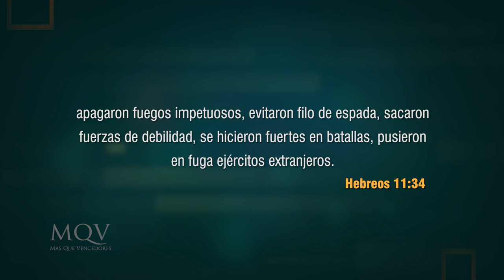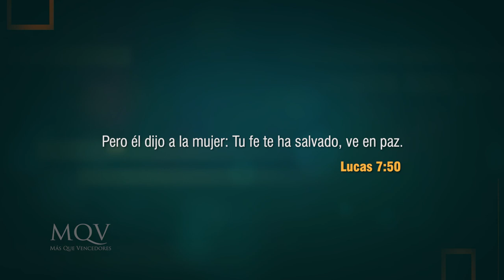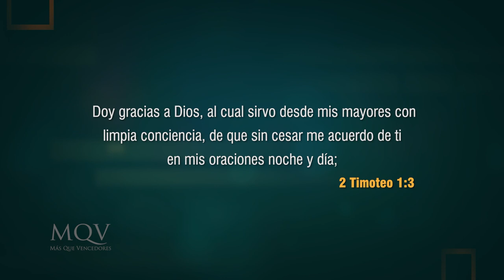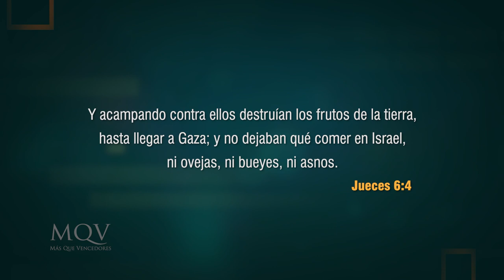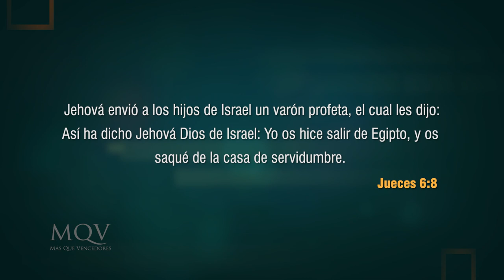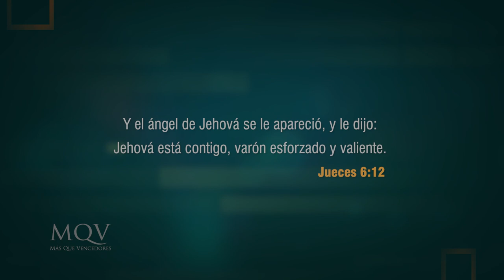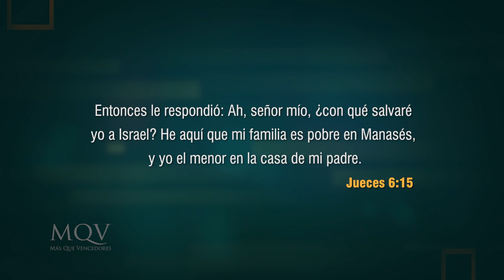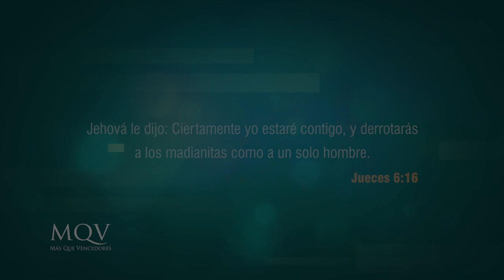TV363 Prédica del pastor Adolfo Agüero - Ten fe, no miedo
¿Qué reina en tu vida, la fe o el miedo? La fe es fundamental, sin ella es imposible agradar a Dios.
¡Es la única forma de conquistar lo inconquistable! No te pierdas este mensaje.